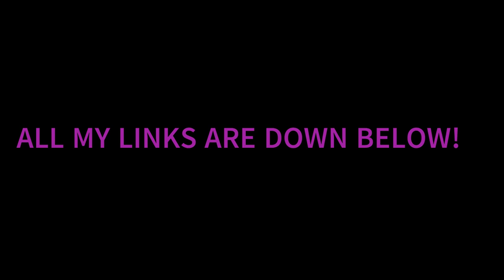Welcome to my channel!